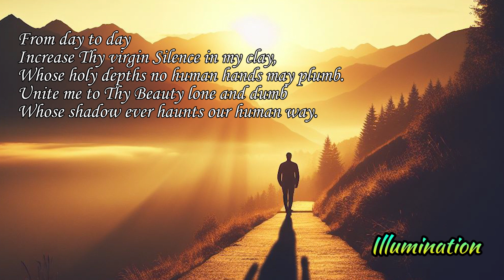Poems of Harindranath Chattopadhyay - Ancient wings - Illumination (Read by Narad)